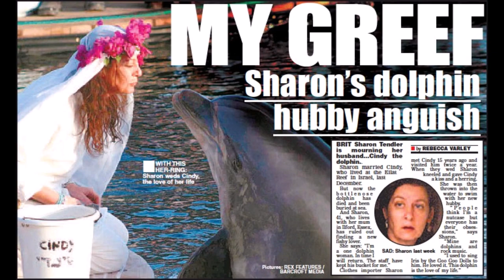St. Simon the Zealot, Cana, and the Sacrament of Marriage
Our Lord is like the sun above that shines upon the moon of the Church which reflects that perfect light and illuminates those in darkness. Christ, Who is the Light of the World, gives us the truth…provides for us true enlightenment, including the truth about marriage. Our Lord came to the wedding feast of Cana in order to bless the institution of marriage…to restore marriage to what it was in the beginning… or even make it better by perfecting it with a Sacrament. We truly need this enlightenment today in our fallen world considering the sad state of marriage today. What is marriage? The Church is clear…marriage is a natural, indissoluble union, perfected by the Sacrament, between one man and one woman directed towards the purpose of preserving the human race by generating and raising children. Marriage is also ordered to the mutual help of spouses and a remedy for lust. The purpose of marriage is two-fold with the primary purpose being procreation…bringing children into the world and rearing them. As for the secondary purpose - it is for the mutual help of the husband and wife and as a remedy for concupiscence. The term matrimony is a word that comes from the Latin word, “mater,” or mother. This is because the first end of marriage is to make the maid or virgin into a mother who generates children.

remember to say 3 Hail Marys for the priest